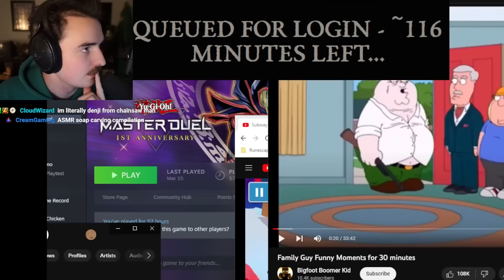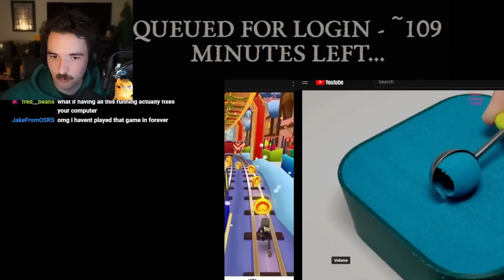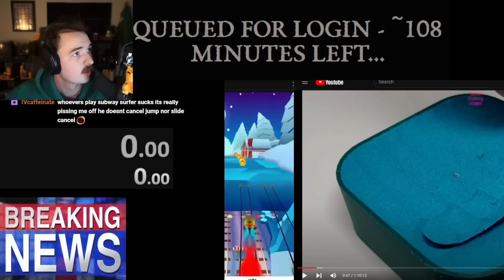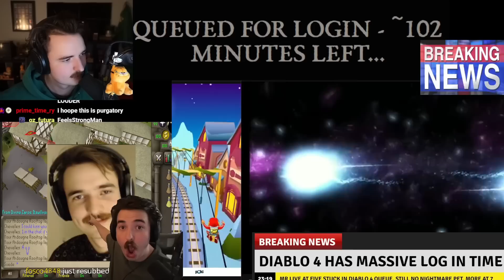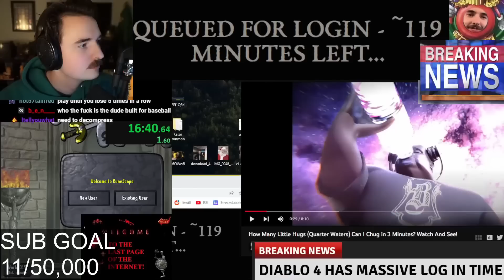I Spent 8 Hours in the Diablo 4 Beta Queue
One day they will let me play the game...

In this video, I spend 8 hours in the diablo 4 beta queue, and I have some thoughts about it!

I'd always heard great things about Diablo 4, and I was curious to check it out. The beta testing was actually really fun, and I even managed to get my hands on the classes that are currently in the game. I thought I'd share my thoughts about the beta with you, and give you some advice on how to prepare for the game's release. Be sure to check out the video for more information!